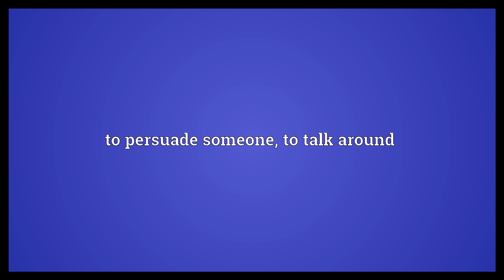Talk over Meaning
Video shows what talk over means. to discuss. to persuade someone; to talk around. to interrupt the speech of with one's own speech.  Talk over Meaning. How to pronounce, definition audio dictionary. How to say talk over. Powered by MaryTTS, Wiktionary